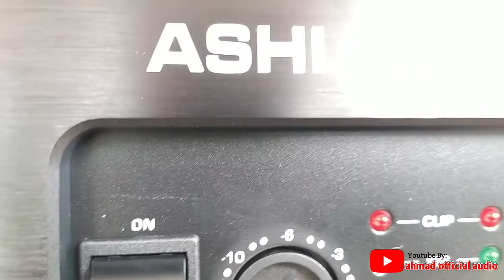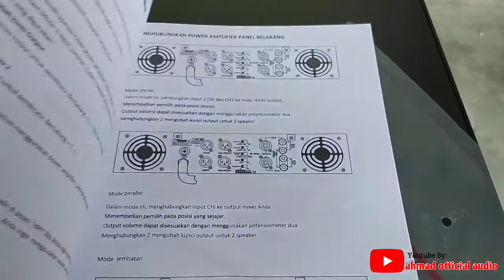DESIGN ASHLEY POWER TDX 2.0